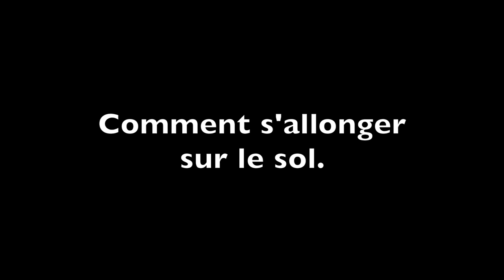Exercices de flexibilité pour les personnes âgées (sous-titres français)..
Le pas à pas de 15 exercices très faciles à faire à la maison qui permettront à nos aînés de garder leur autonomie au maximum.